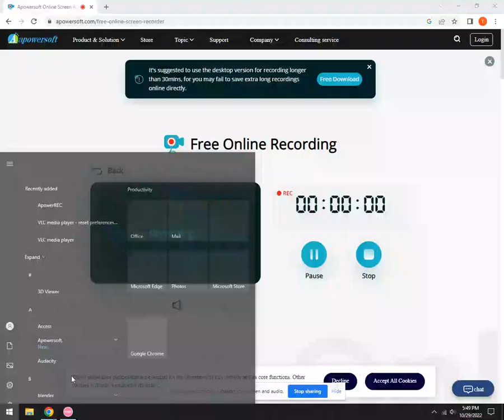FIRST S+ OSU MAP (2 star)(2 week beginner)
first s+, even though ive gotten loads of Ss